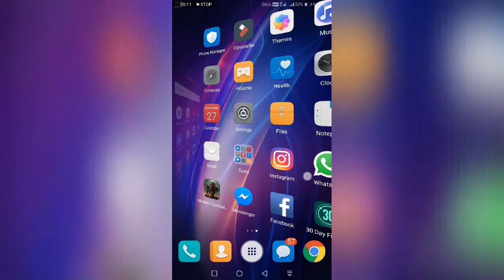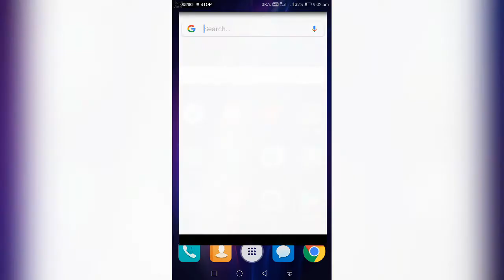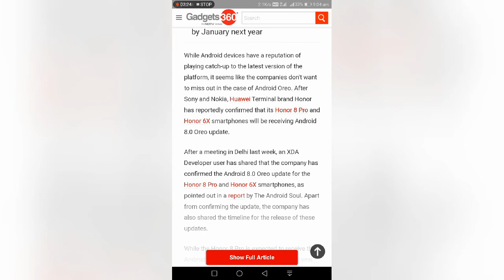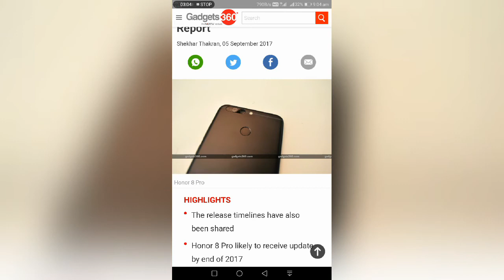Reply the comment about honor 6x oreo update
This video about a comment asked by Ankita Sharma...